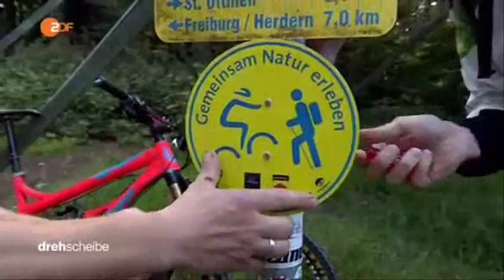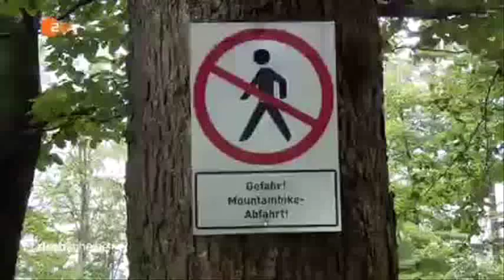32175 gemeinde gelände aus ZDF 160826 dde 436k p5v12 21 10